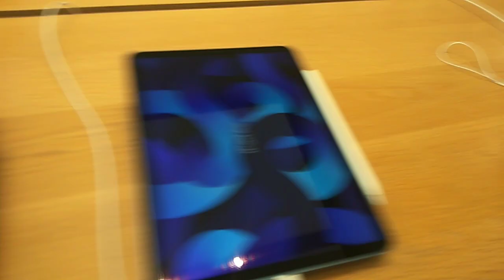APPLE STORE GADGETS DISPLAY AT KWUNTONG APM MALL